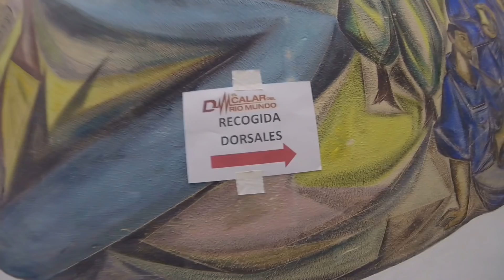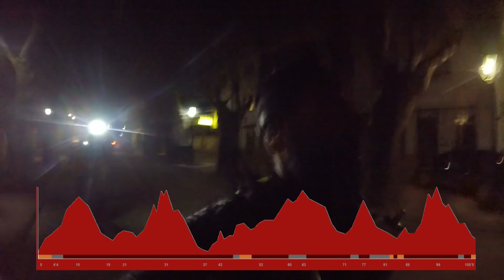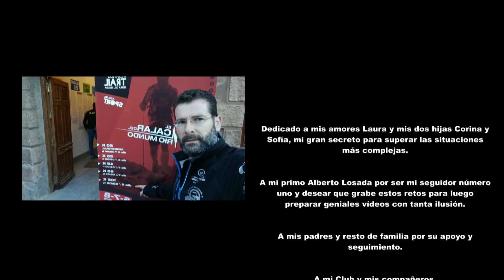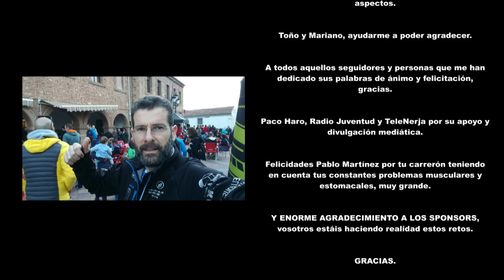Desafío Calar del Río Mundo 2018 | 105km | JML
Os muestro el vídeo del Ultra Desafío Calar del Río Mundo de 105 km. Carrera dura, con subidas muy exigentes y técnicas al igual que sus bajadas.

Una maravillosa experiencia que te exprime.

Si te gusta comparte y dar a like.